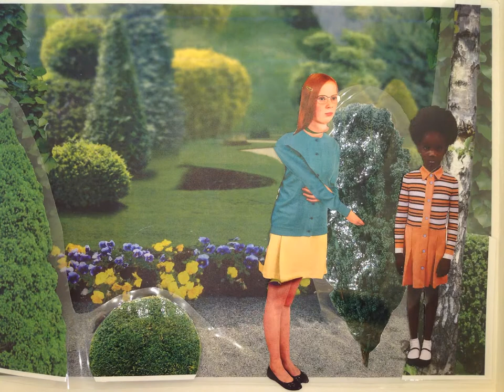New Project 3